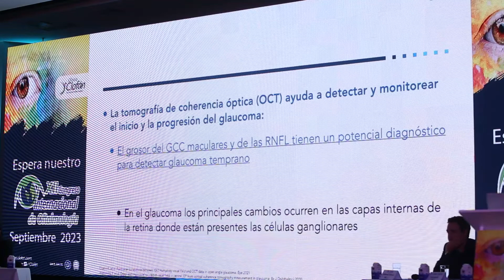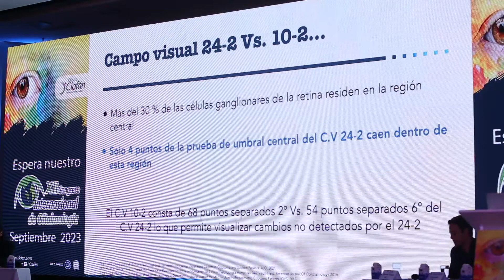Dr. Juan Carlos Izquierdo - DX Glaucoma precoz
Descubre a los conferencistas y los temas abordados en el XI Congreso Internacional de Oftalmología Clofán 2022.